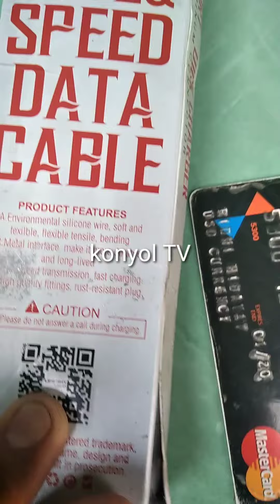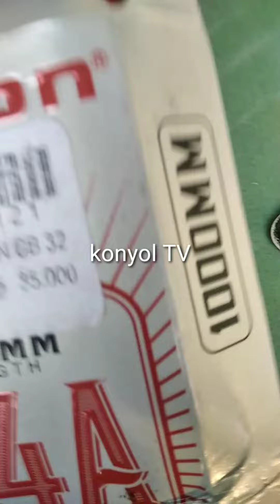Unboxing Kabel Data LOG-ON Micro usb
PRODUCT DESCRIPTION: Data Log-on cable with micro USB output has 2 functions at the same time, where the log-on data cable can transfer data from smartphone to laptop / computer and vice versa. Besides this log-on data cable can charge your smartphone faster because the output is 2.4A maximum. Log-on Data Cables are designed with a flat shape that is comfortable to use and stronger / durable. - 180cm cable length - Data Transmitter - Maximum 2.4A output. Price $3. Recomended for you